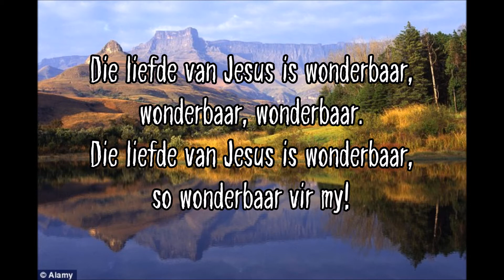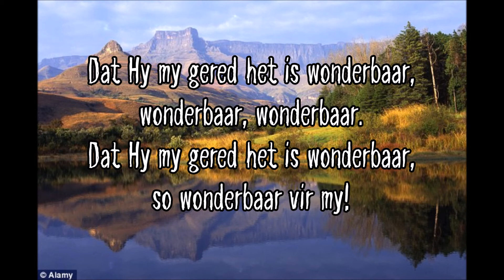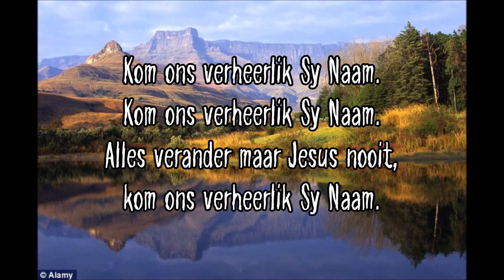Die liefde van Jesus is wonderbaar